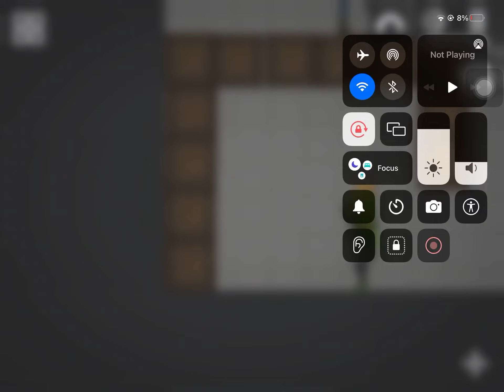Arsenal 2 be like: